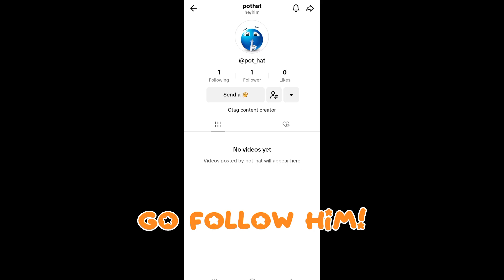Last To Leave The Basement Couch 🛋 : Gorilla Tag Challenge 🐒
- READ -

- in oranges forest we want.. -

1. 100 MEMBERS
2. ACTIVE SERVER
3. KIND COMMUNITY
4. PEOPLE WHO PLAY VR
5. A WAY TO GET FULL LOBBIES IN GTAG
6. TO HAVE FUN
7. SERVER BOOSTERS
8. AND MORE

- JOIN TODAY -